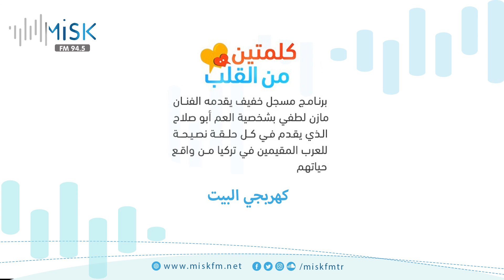43 كلمتين من القلب كهربجي البيت